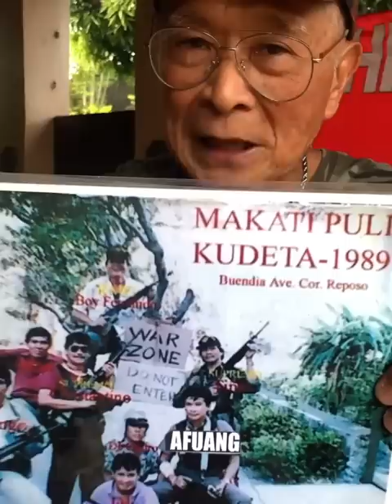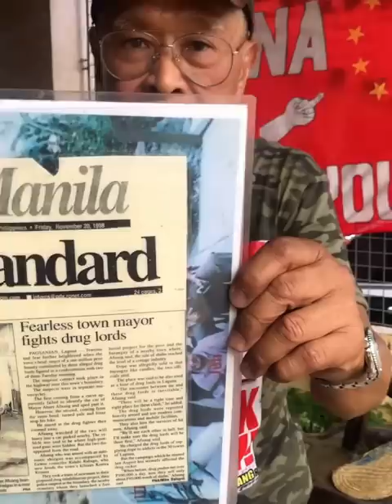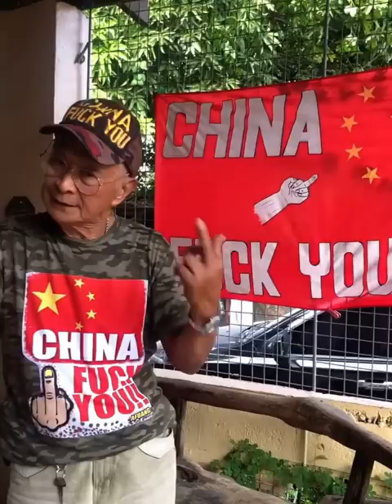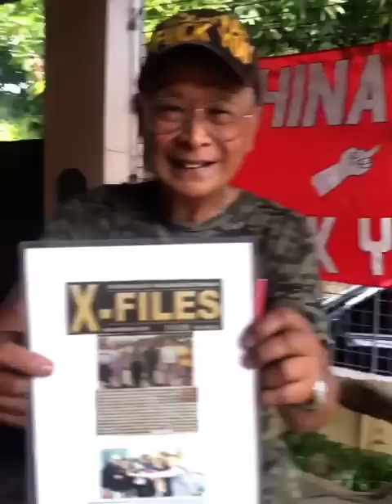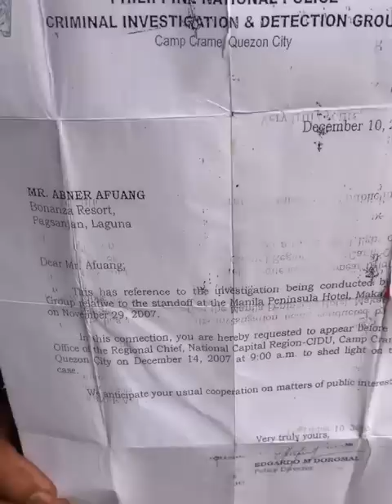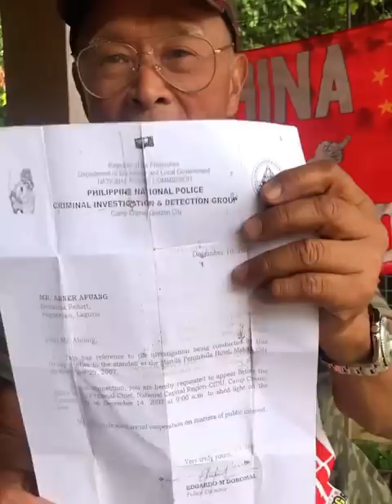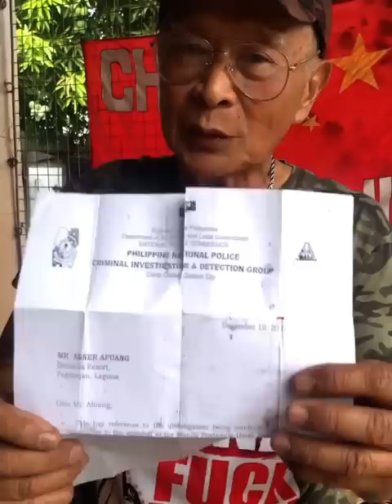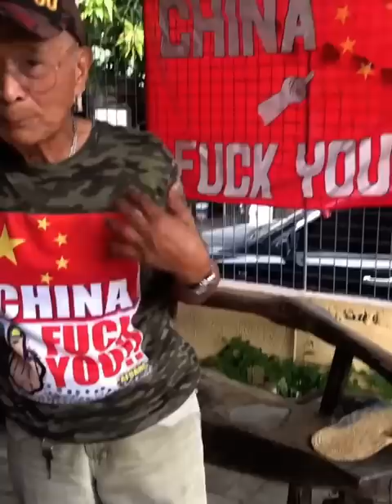Philippine viral Abner afuang say to President duterte Fuck you stupid. China Scarborough isyo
Phil. Vs China for Scarborough